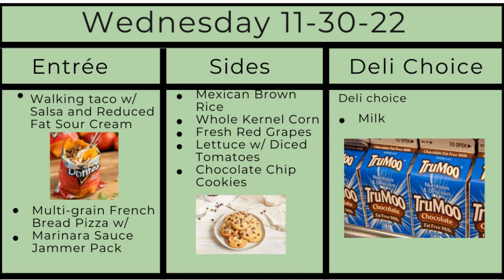11-30-22 Wednesday Morning News